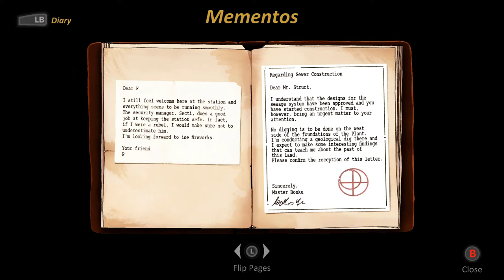Escaping With Mr. Fig | Let's Play Blind | Forgotten Anne | #11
Led by Mr. Fig we escape and learn a little bit about the rebels. He leads us to the plant, which we are to investigate. While on our way we also come to question our subordination to Master Bonku.